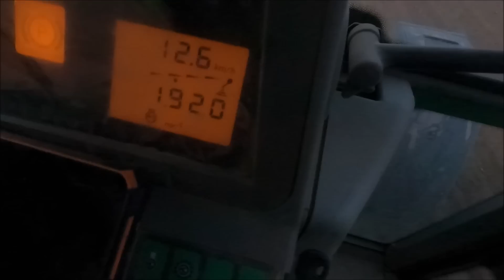Siew Soi u Szymka/ Ekoschematy/ Favorit 511C w Akcji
Witajcie
Dziś odcinek z działań u Szymka.
Mam nadzieję, że pomimo zmroku się Wam spodoba.
No cóż, wydaję się, że coraz więcej będzie upraw tego typu.
Trzymajcie się